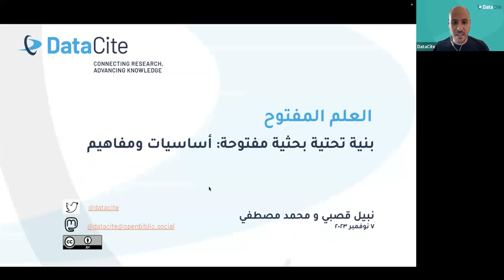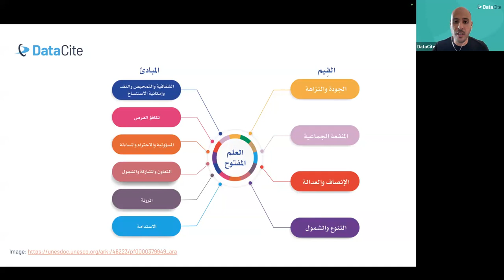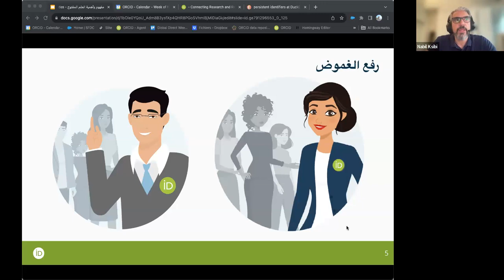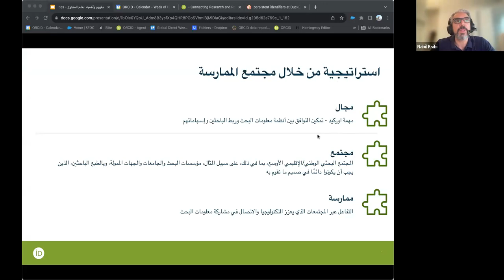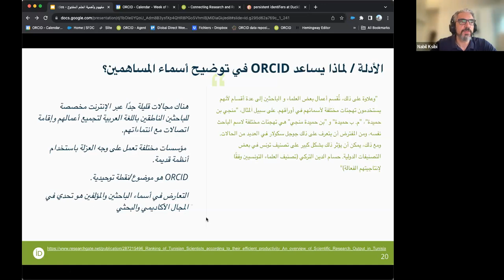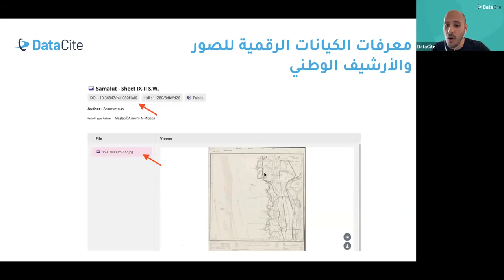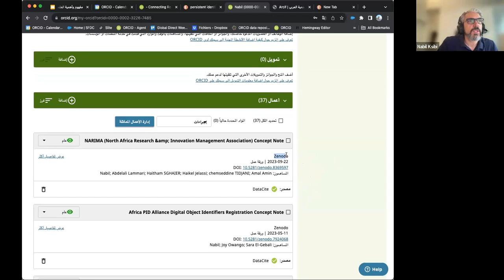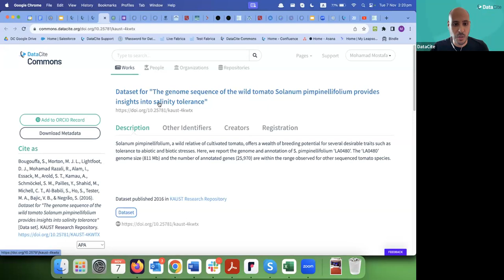بنية تحتية بحثية مفتوحة: أساسيات ومفاهيم | Open Research Infrastructure: Fundamentals and Concepts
يدور مفهوم البنية التحتية البحثية المفتوحة حول مبادئ الانفتاح وإمكانية الوصول وإعادة إنتاج و استعمال الأبحاث. وهو يشمل مجموعة واسعة من الأدوات والمنصات والموارد الرقمية التي تسهل تبادل ونشر مخرجات البحوث والبيانات والمنهجيات والبرمجيات. في السنوات الأخيرة، تزايدت أهمية العلم المفتوح بشكل ملحوظ حيث أدرك المجتمع العلمي قدرته على تسريع الاكتشافات، وتحسين جودة البحث، وتعزيز التعاون العالمي.

00:00 مقدمة عن العلم المفتوح والبنية البحثية المفتوحة
11:40 مقدمة عن اوركيد
47:07 مقدمة عن داتاسيت
1:01:57 عرض عملي لاوركيد وداتا سيت وسؤال وجواب في النهاية